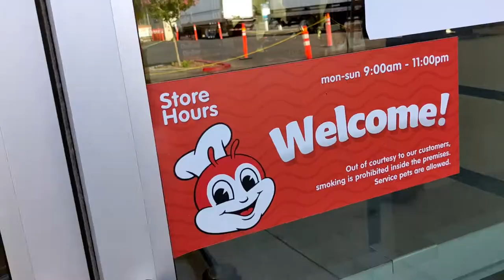Bakersfield Jollibees vlog